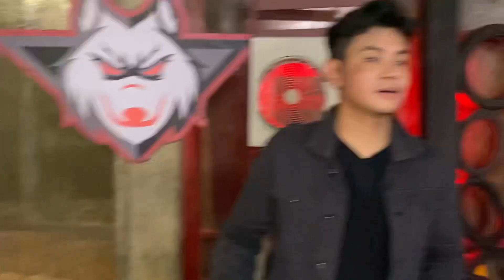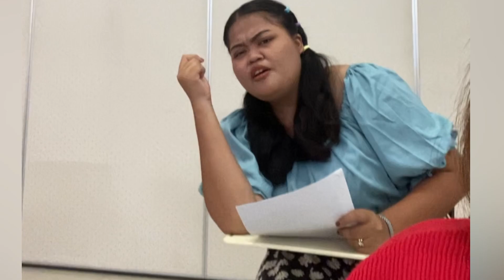Behind The Scene anak jalanan Part 18 moment” romantis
Behind The Scene part 18

Order Product kesehatan yang aku jual
Dan susu diet yg Aku jual klik link di Bawah

Medsos :
Tiktok BTS  : CatherineElshad
Facebook : Catherine Noved Elshad
Nimo TV Id : Catherine

Tiktok Family : @ElshadFamily

JANGAN LUPA NONTON KONTEN DI BAWAH INI ;